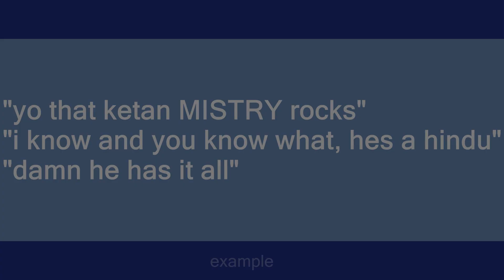mistry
Slang flashcards: